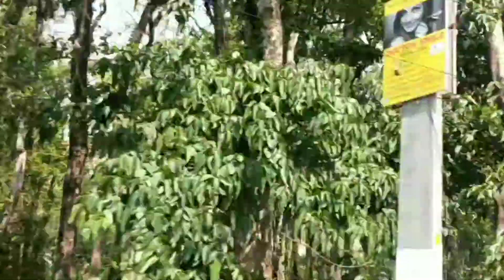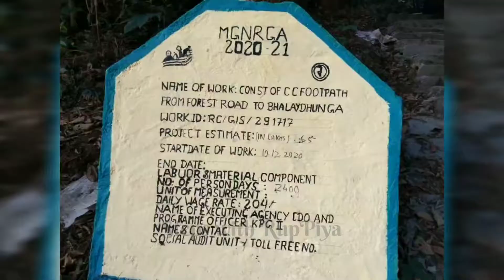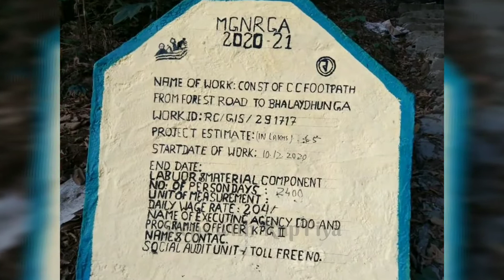Silery Gaon Home stay l Two Stored Wooden Homestay/North Bengal/সিলেরিগাঁও ভ্রমণ/2021